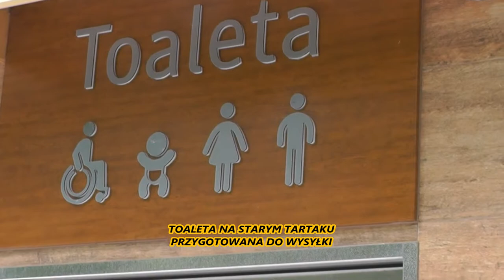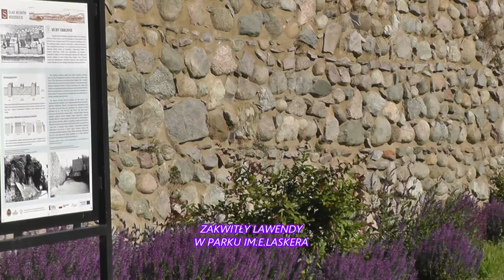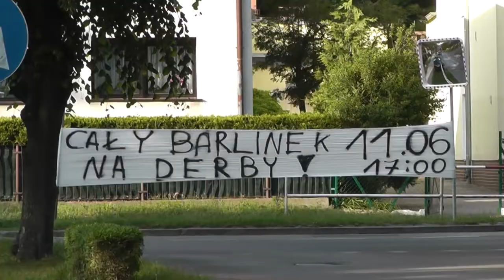Monitoring Barlinka.Od 2.06.2022 do 15.06.2022.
Kilka ciekawostek z życia miasta,dla miłośników Barlinka w kraju i za granicą.